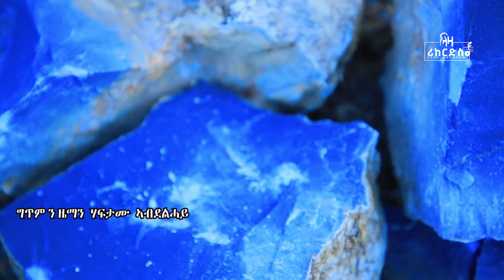ሰላም - ሃፍታሙ ኣብደልሓይ - ሓድሽ ደርፊ ትግርኛ (ራያ) - Haftamu Abdelhay - New Tigrigna Music (Raya) 2023